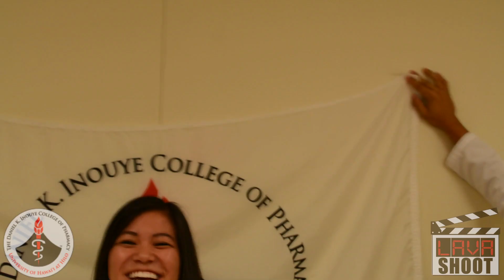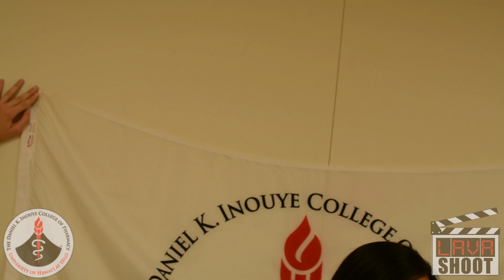Voice Your Value BLOOPERS!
45 minutes of footage and 8 minutes of bloopers.
For only a minute and a half worth of footage.